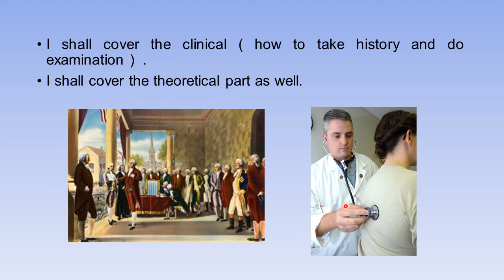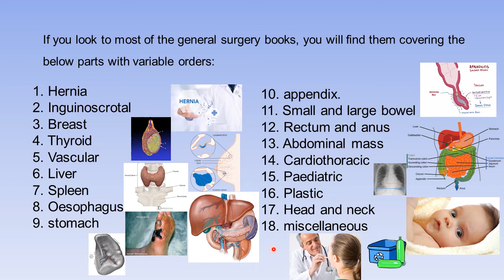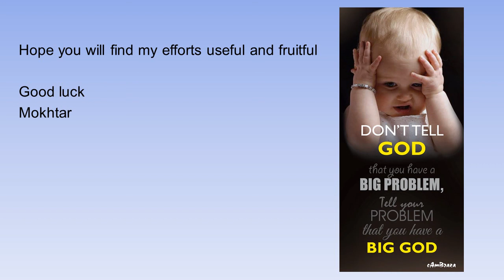Introduction to my channel 1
Hi, that is me,  Mokhtar Eltair, i am a surgeon introducing myself to youtube medical/surgical audience.
Here, on this channel, I am starting my life project.
I always believed that everyone of us has got some talent and that he is born not simply to die but to do a mission which will be useful, helpful, entertaining etc.. to others.
For example inventors in different areas has done a lot to humanity as well as the good footballer or the good musician.
i thought that the question that everybody needs to wonder to turn his/her life meaningful guess what? what is this mission he/she is born for to do?.
I thought a lot about this question and at the end it seemed to me that to answer this question, you simply only have to ask yourself what are you good at and try to develop it in a way useful to people.
I think i am good in Surgery academically and clinically. i always had the dream to try to make it handy to the professionals, easy to understand and easy to practice to create better generations who love the profession and keen to develop it to help patients which is our main message in life as doctors hence during my carrier i tried to develop techniques and models for teaching on an undergraduate and postgraduate levels. i tried to gather lots of teaching material to help as well.
My life dream was to make it accessible to every body in need whether in my home town in Egypt which i miss so much or globally.
Covid circumstances was the trigger for me to think that it might be that the time has come to realize my dream and try to help others and hence I came with this project which is meant to start with to be for the undergraduate students to help them with the full  surgical curriculum clinical and theoretical, especially in the middle of an era which might extend who knows till when where the physical help might not be available to lots of them with closed universities, nobody knows when it will come back to usual life.
This work will take a lot of my time i know that , if i had the life and health to finish with GOD's help then i might extend it to the postgraduate level.
Please bare with me if there was technical problems in sound or professionalism in terms of data preparation and video formation as i am still a you tube beginner but i am sure this will improve by time as you will notice when i release future videos.
I wish you all the best and I wish my videos will be helpful to all of who is going to watch it .